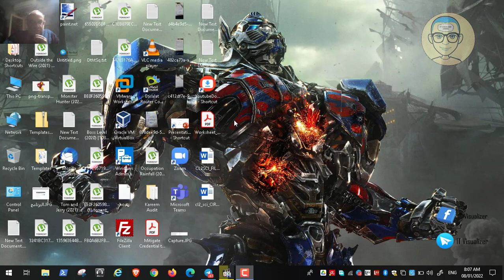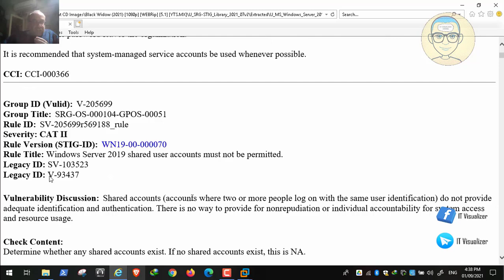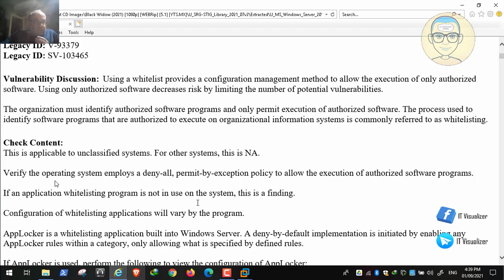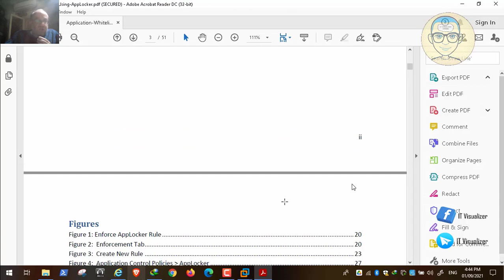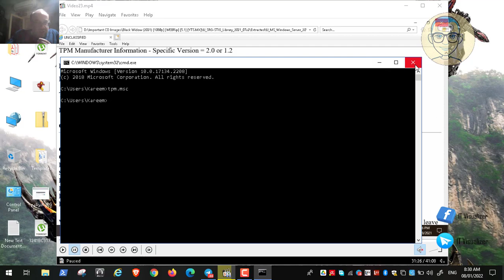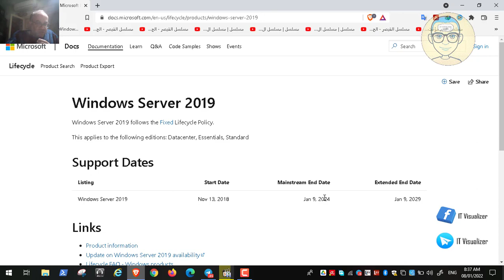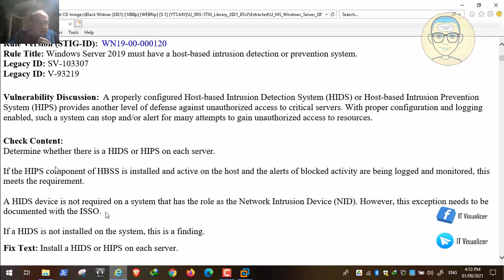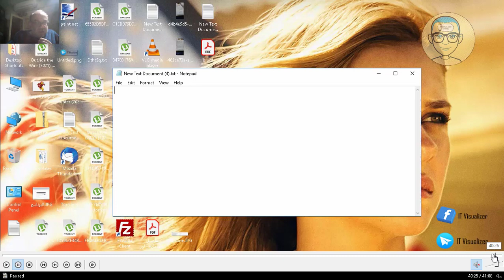32-Windows Server 2019 Security Technical Implementation Guide Ver 2 Release 2 04/05/2021 Part 2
32-Windows Server 2019 Security Technical Implementation Guide Ver 2 Release 2  04/05/2021 Part 2

Lab Files